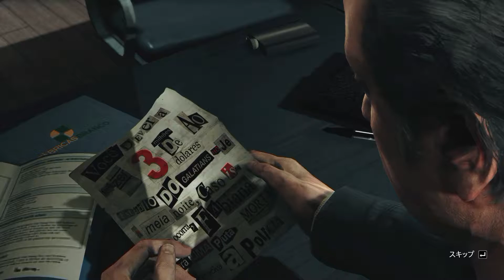#2【MAX PEYNE3(マックスペイン3)】ムハクの実況TPS